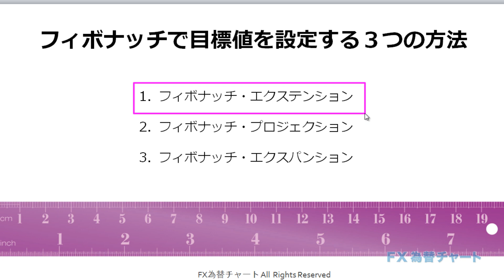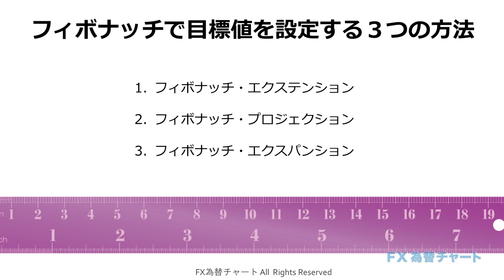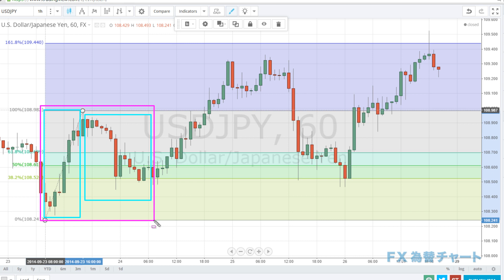『FX利益倍増の秘策！フィボナッチマスターが明かす3つの的中ターゲット手法』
▼FXトレードの革命！無料ハーモニックパターン自動検知ツールをゲット

フィボナッチの力で、あなたのFXトレードを次のレベルへ引き上げませんか？
プロトレーダーが密かに活用する、フィボナッチの3大ターゲット手法を完全公開！

この動画で学べる魔法のような3つの技：
🎯 フィボナッチ・エクステンション
🎯 フィボナッチ・エクスパンション
🎯 フィボナッチ・プロジェクション
混乱しがちなこれらの手法を、クリスタルクリアに解説します。さらに、驚きの的中率を誇る「3つのターゲット集積体」テクニックも大公開！

このビデオを見れば、あなたも：
✅ 高確率エントリーポイントを瞬時に特定
✅ 利益確定の最適なタイミングを把握
✅ プロトレーダーのような精度の高い相場予測が可能に

フィボナッチの真の力を知れば、あなたのトレードスタイルが劇的に変わります。相場の動きを先読みし、他のトレーダーに先んじて行動できるようになるのです。

今すぐ動画をチェックして、フィボナッチマスターへの第一歩を踏み出しましょう！あなたのFXキャリアを変える、革命的な知識がここにあります。

成功への扉は開かれています。フィボナッチの魔法で、あなたのトレードを輝かせましょう！